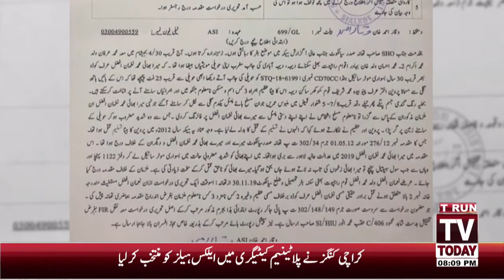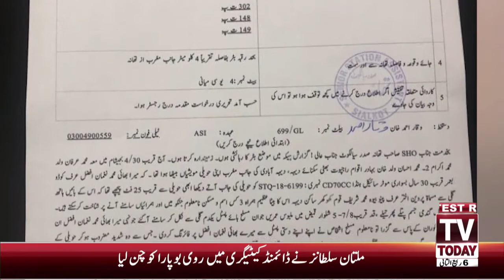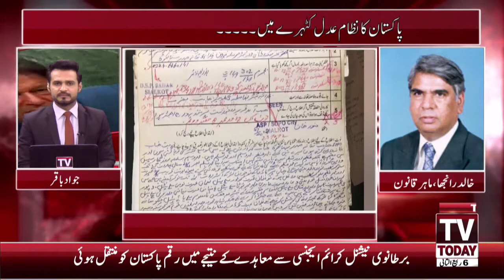Today News Roundup | Pakistan Bright Future? | 06 December 2019 | TV Today